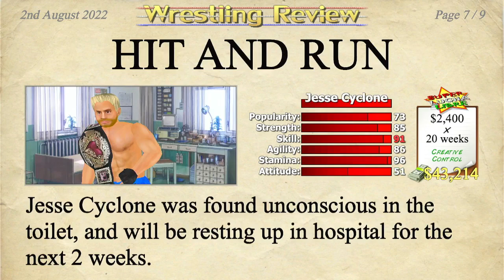Wrestling Empire - Part 11